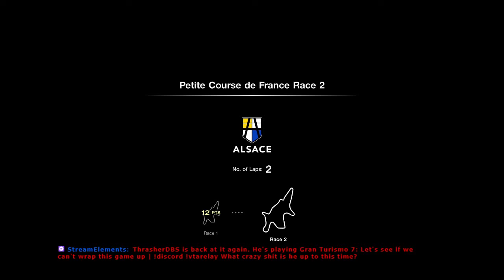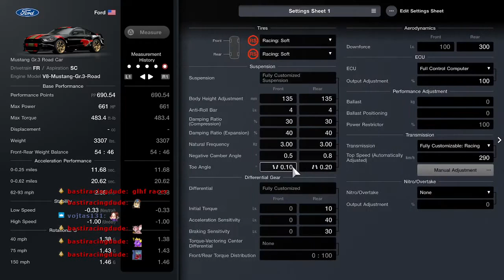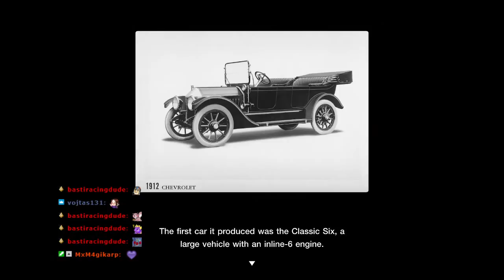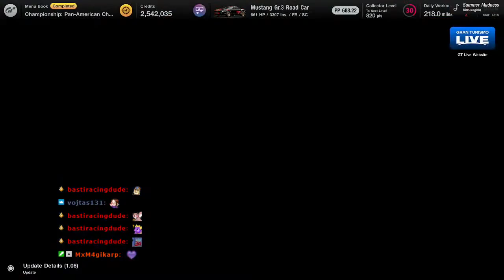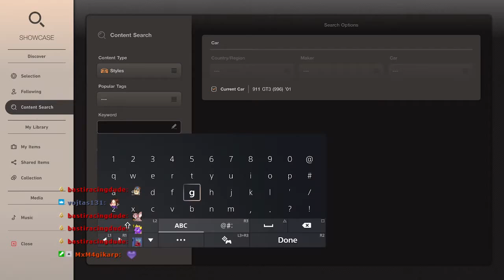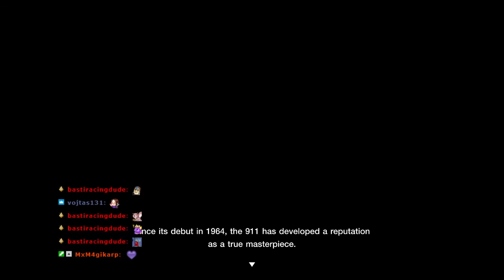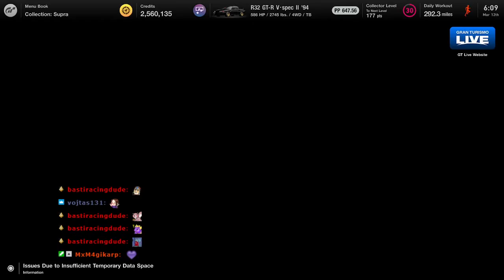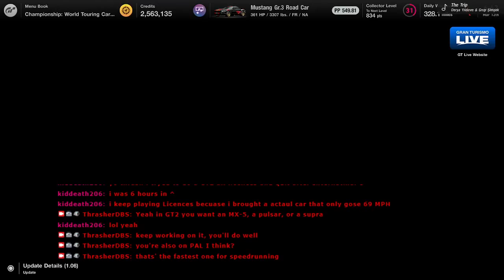Gran Turismo 7 Playthrough - The 2nd Part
No I didn't finish, but I finish in the next one